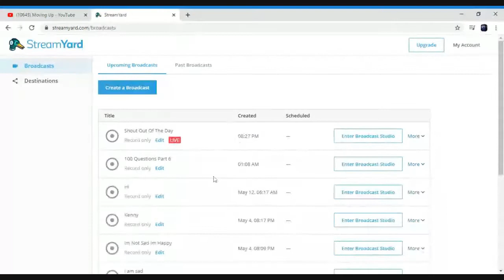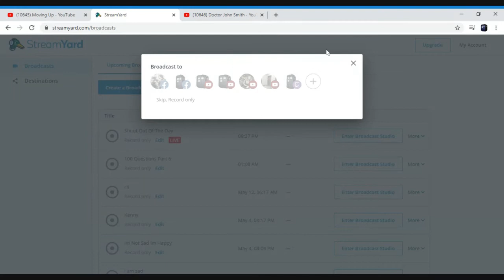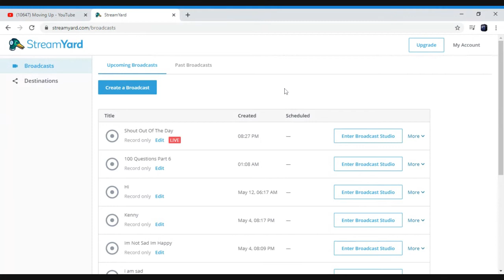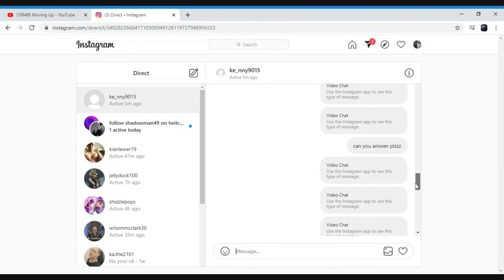Shout-Out Of The Day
This Is The 1,396th Video On The Doctor John Smith Channel